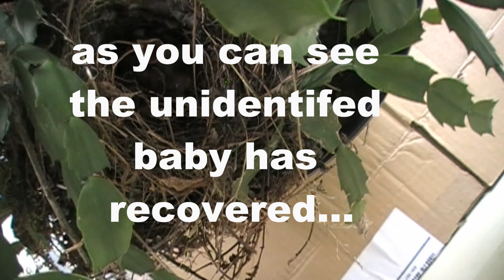Wren Nest Day 5